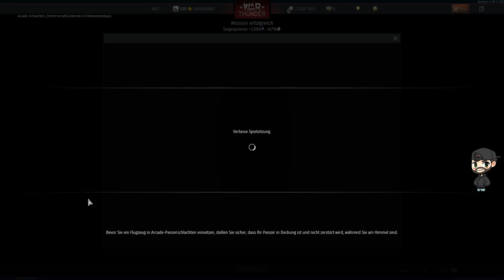Let's Play War Thunder #355 Deutsch endlich mal erfolg mit dem T-54